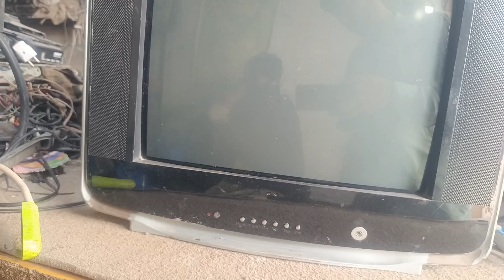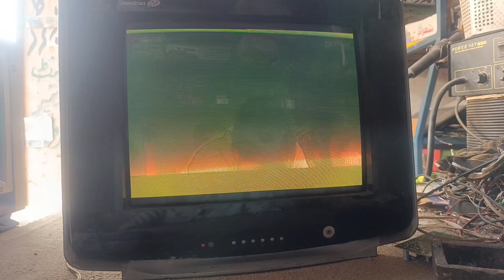CRT TV standby problem solved | CRT TV power supply problem solve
CRT TV standby problem solved
CRT TV power supply problem solve
philips crt tv standby problem
sharp crt tv standby problem
crt tv standby problem
crt tv standby problem tamil
crt tv standby problem bangla
crt tv standby problem sinhala
Ig crt tv standby problem
crt tv power supply repair
crt tv power supply voltage check K
crt tv power supply
crt tv power supply diagram
crt tv power led on but no display
crt tv power consumption